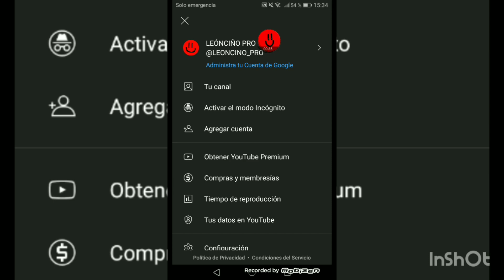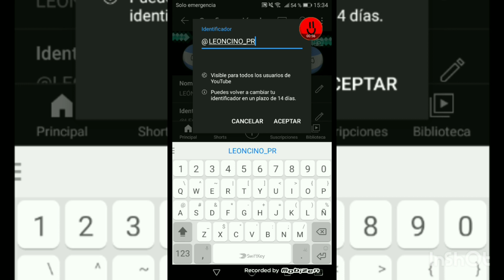como cambiar tu identificador En YouTube